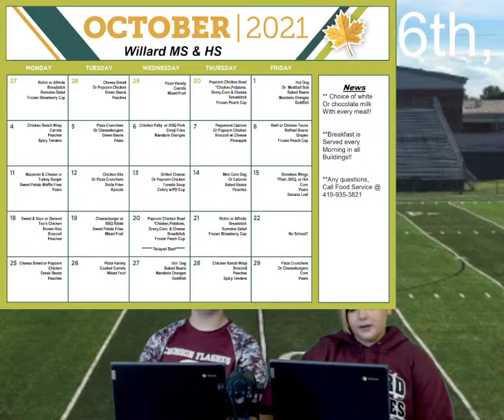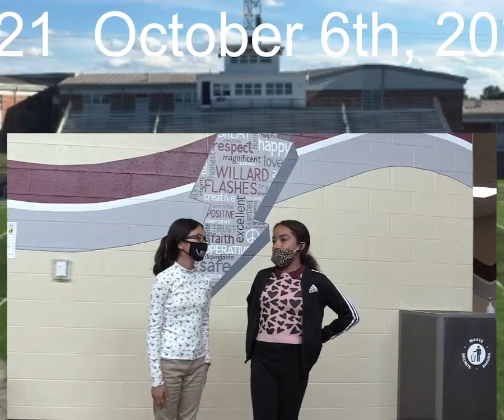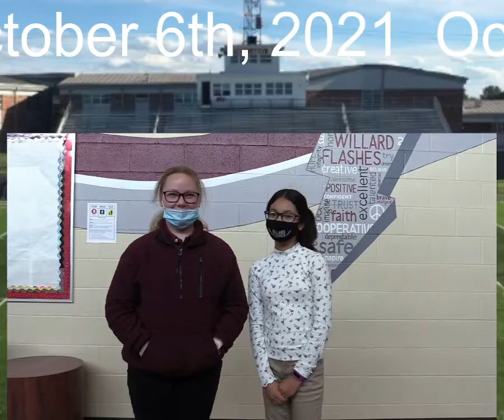October 6th, 2021